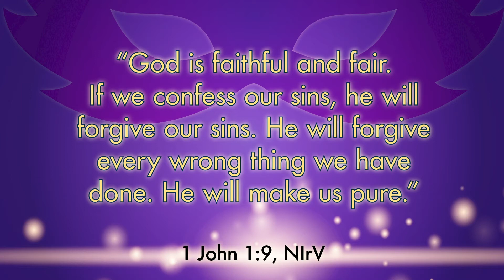BEING TRUTHFUL WITH GOD KEEPS YOU CLOSE TO HIM!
Check out this short recap of our Sunday Vlog Bible Story and message!

horizonchurch.ca/kids